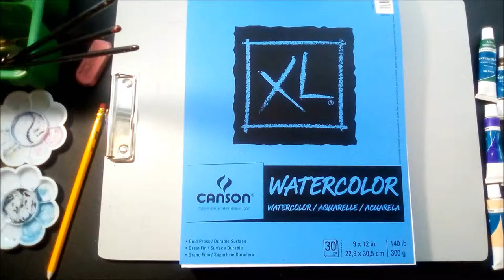Request: XL Canson Brand Watercolor Paper (butterfly dark background) Painting (Dremico's Art)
Request: XL Canson Brand Watercolor Paper (butterfly dark background)

I decided to draw a butterfly on a dark background. I was told to chose the request. I found that to be a bit difficult, but i finally decided on drawing a butterfly. The drawing itself wasn't difficult. I had fun with it. In the future, I want to draw more colorful butterflies.

The request was for "draw anything surprise me"
I normally wouldn't pick a topic, but this also was a special request.

For now a request will be:
(this is a request only not for physical copies or rights to the picture)

$10 for Pencil art and Alcohol markers (example Copics) and oil paintings

$8 for everything else. (crayons, pastels, watercolors etc)

Rules:

1. The requests should not be so elaborate. 3 hours or less
(work time) per request. (to get an idea of how long it takes me to finish a piece take a look at some of my newer videos)

2.  Nothing political (please) For now, no trees, flowers or landscapes.  Please don't ask me to make a request for you.

3. Once I get started on a piece please don't ask for a refund. I can give one before I get started though. It's troublesome though, so please be sure before you make a request.

*This may change in the future

This will help me a lot . I have to rebuild my funds after my move back to the USA..